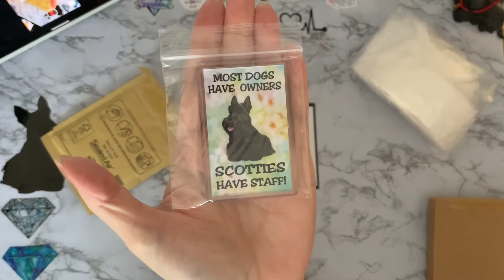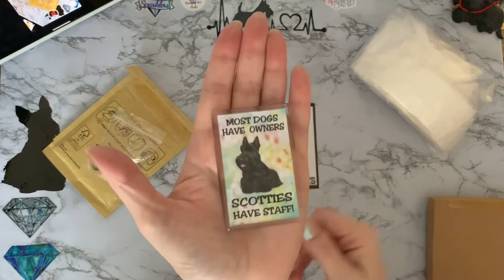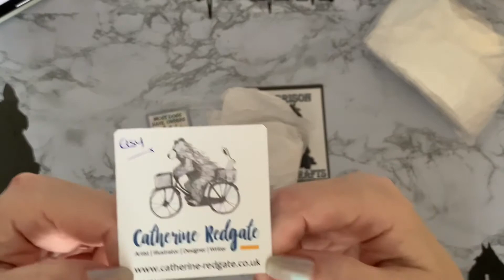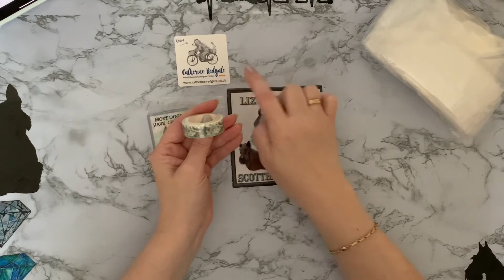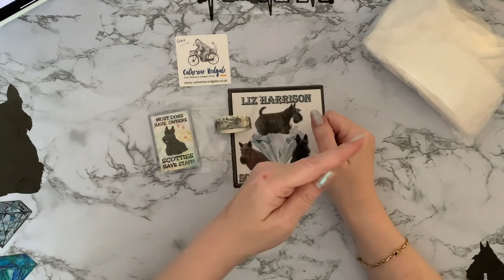Diamond Painting | Unboxing | Happy Mail | Washi Tape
Hi, thanks for stopping by. Today’s video is a lovely surprise for myself and Milly